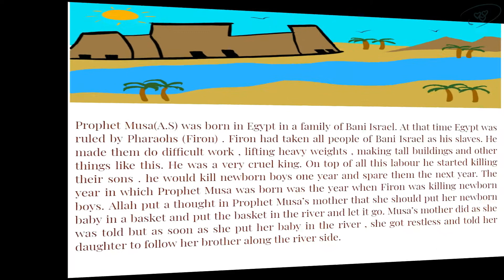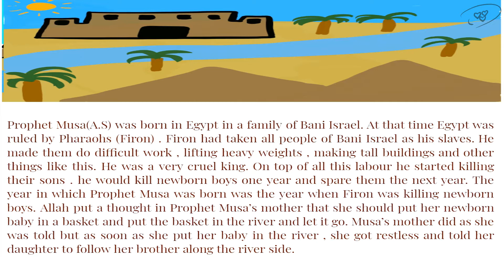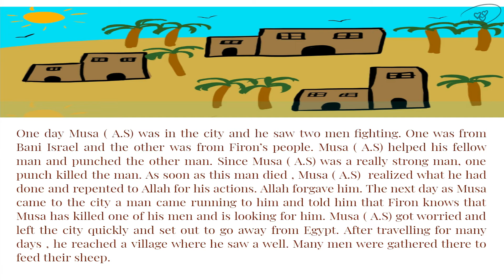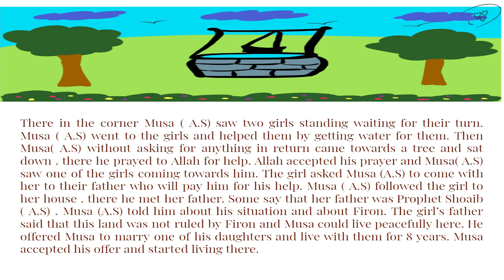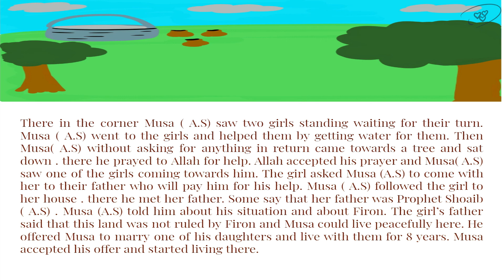Prophet Musa ( AS) Moses.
Bani Israel were children of Prophet Yaqoob( AS). They had been living in slavery for many years. They were ruled by a cruel king Firon. He was killing the boys of Bani Israel. Find out what happened when the mother of Prophet Musa ( AS) put her little baby in a basket and put the basket in the river .